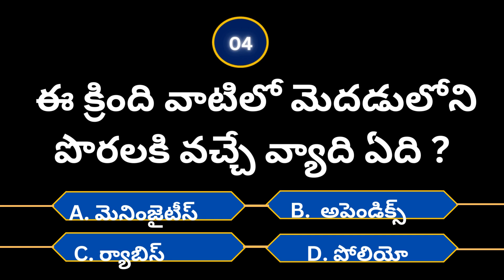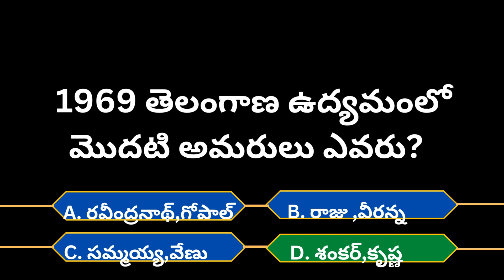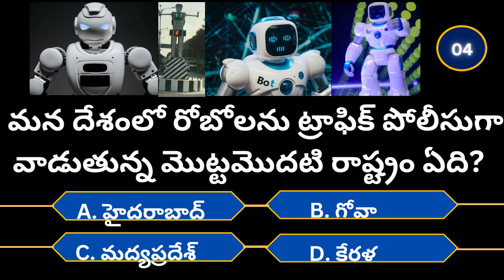Telugu interesting facts | Amazing facts in Telugu | Telugu general knowledge